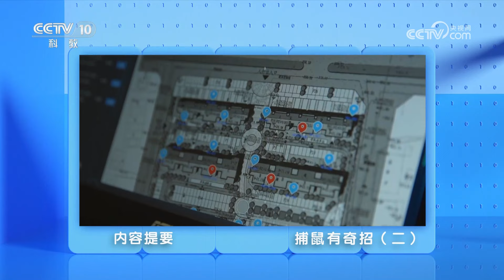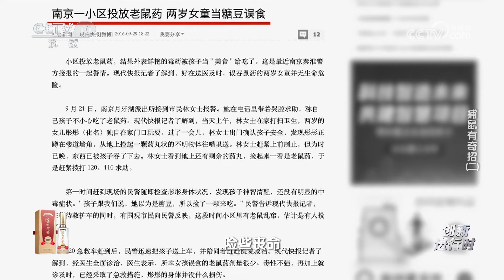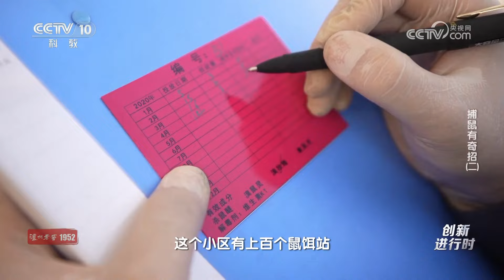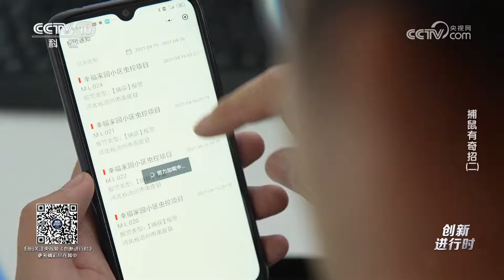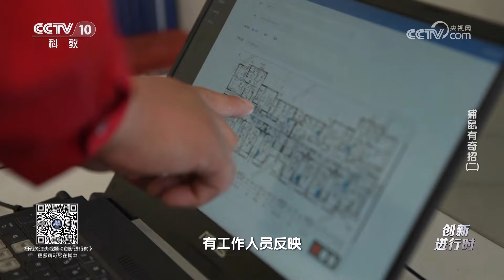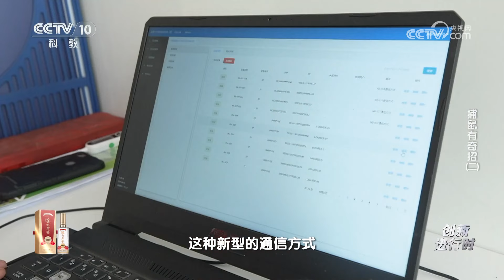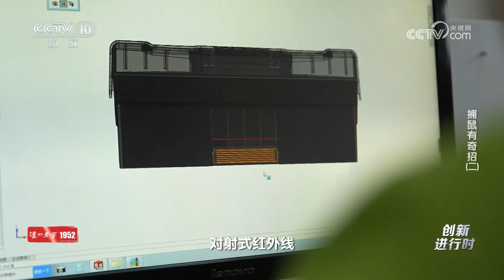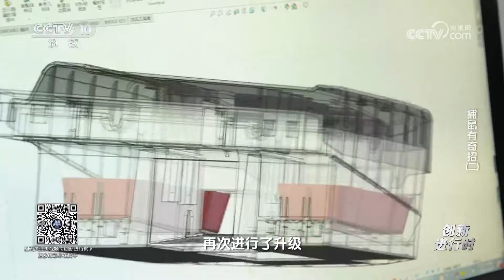《创新进行时》 20240201 捕鼠有奇招（二）|CCTV科教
本期节目主要内容：为了解决小区的鼠患，工程师张新忠一直在寻找安全高效的办法。由于陶瓷鼠饵站存在安全隐患，小区物业无法放心地大范围布放。和研发团队商讨后，张新忠决定对鼠饵站进行升级。（《创新进行时》 20240201 捕鼠有奇招（二））